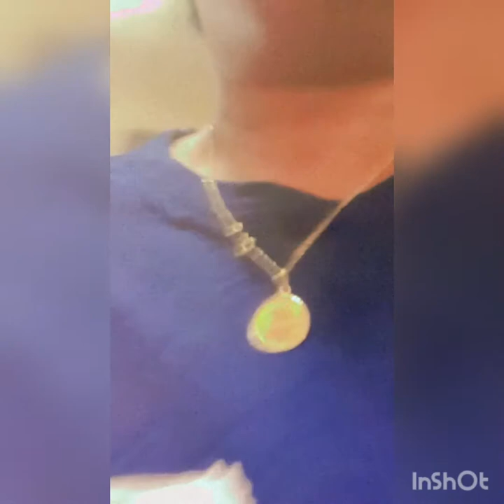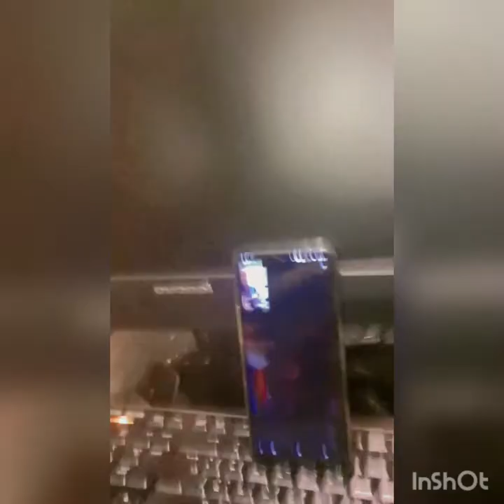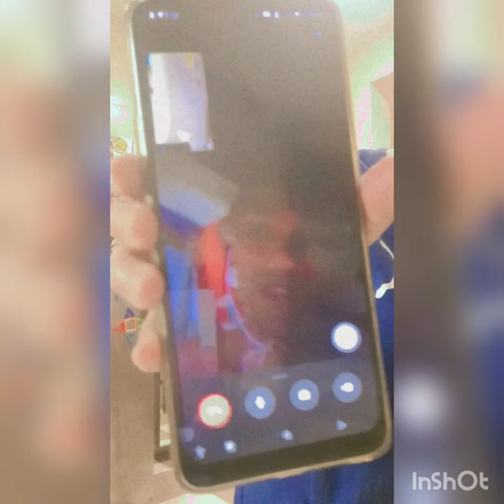Live in invite my friend /rotchie sarino vlog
Live in invite my friend